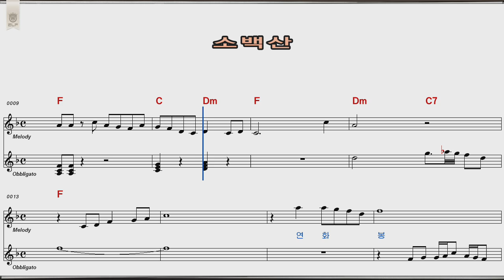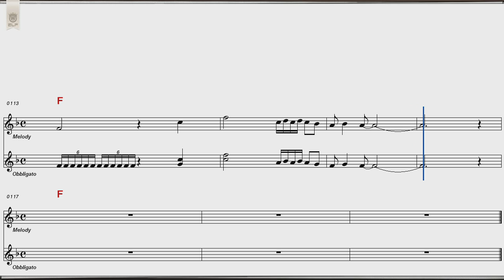소백산 주현미